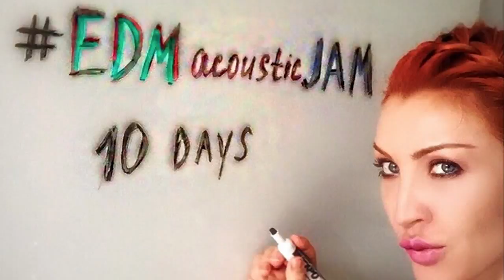EDM Acoustic Jam Show | Sasha Gradiva | Free iPad Contest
EDM House of Blues Show | Sasha Gradiva | Free iPad Contest